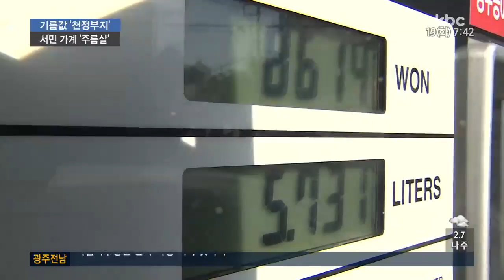휘발유 가격 20주 연속 ↑..가계 '주름'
경기 불황 속에 기름값이 오름세를 이어가면서, 가뜩이나 힘든 서민들의 주머니 사정을 더욱 어렵게 하고 있습니다.

기름값 상승세는 올 연말과 내년 초까지도 이어질 것이란 전망입니다.

이준호 기잡니다.